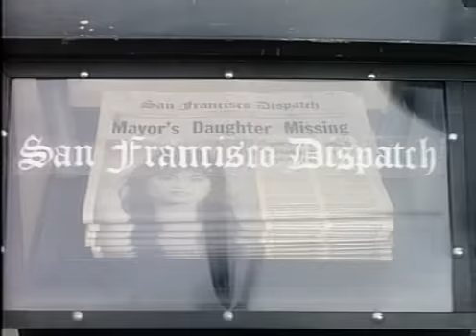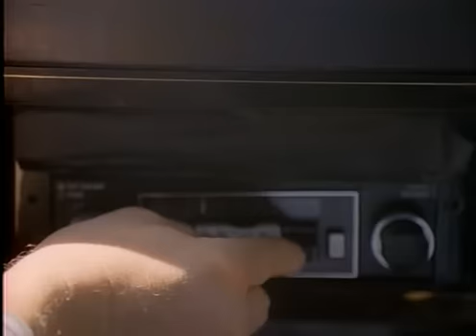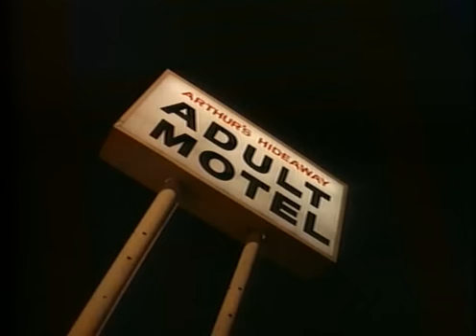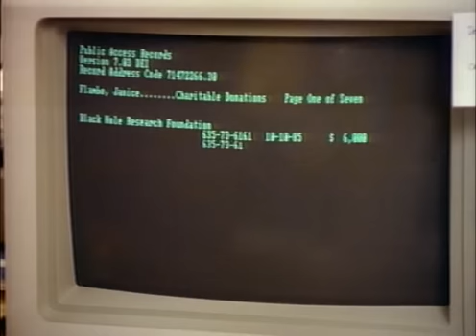Sledge Hammer - S01E01 - Под прицелом / Under The Gun